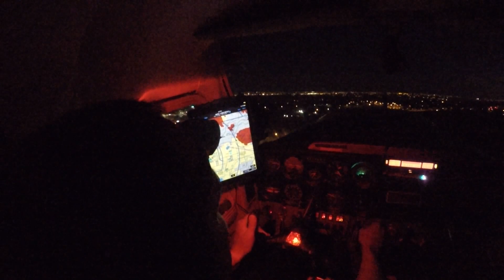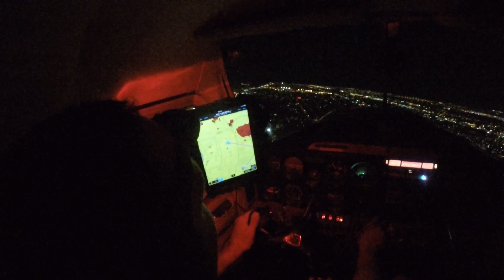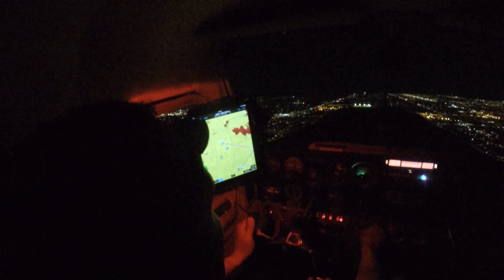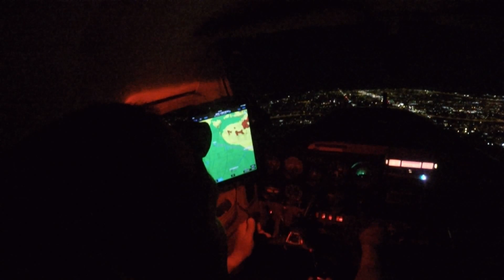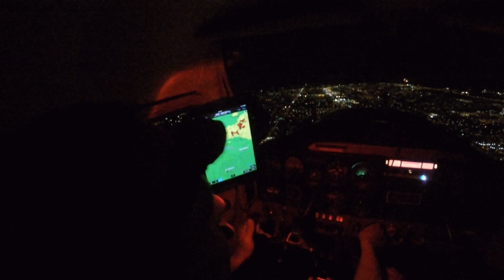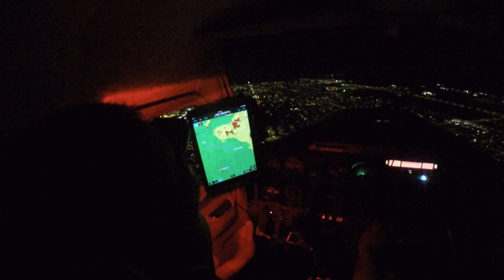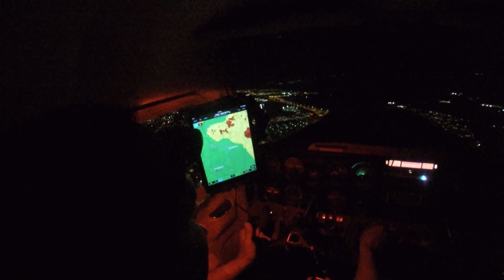flying over mesa during 4th of july fireworks